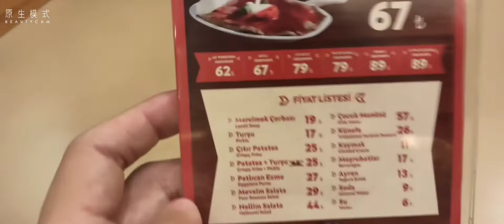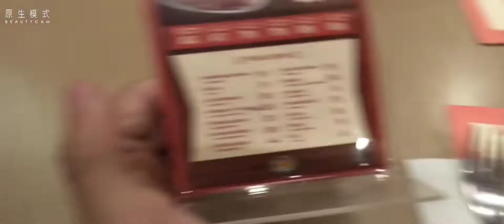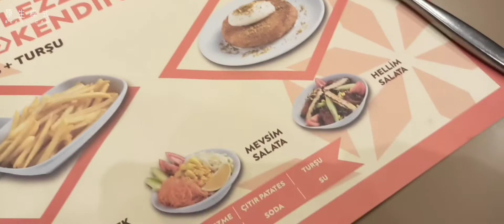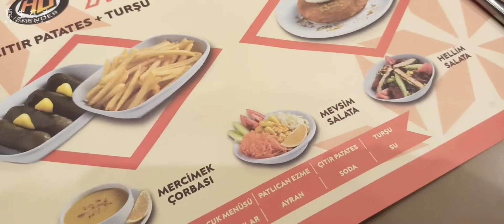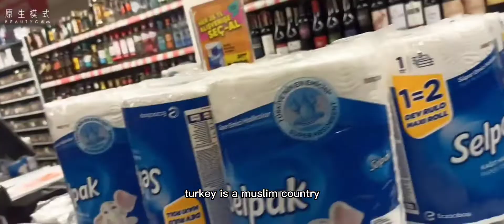To try Turkish food Iskender,尝试土耳其菜，türk yemeklerini denemek